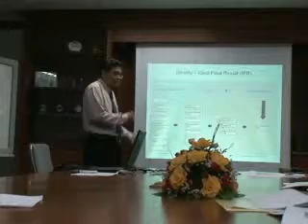innovation 2010 at ueme p4-6.avi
Systematic innovation at UEME-Kualiti Alam.